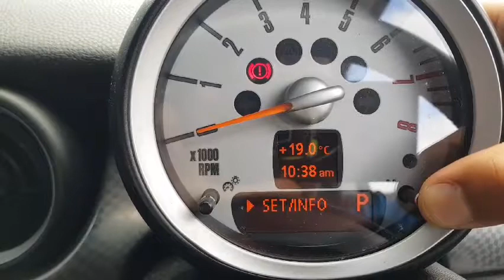MINI COOPER OIL SERVICE RESET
MINI COOPER ENGINE OIL RESET.
easy to RESET